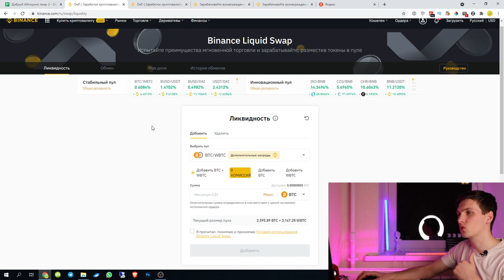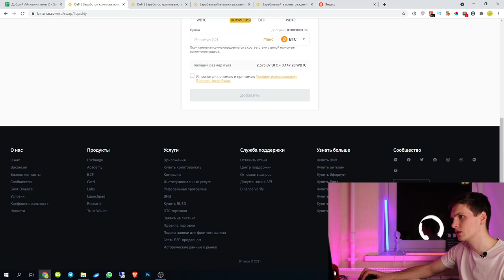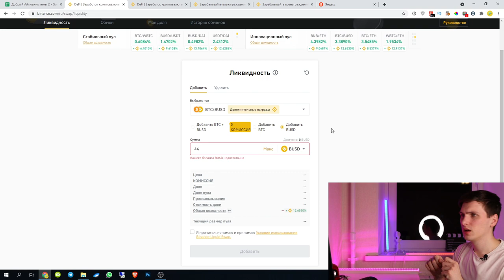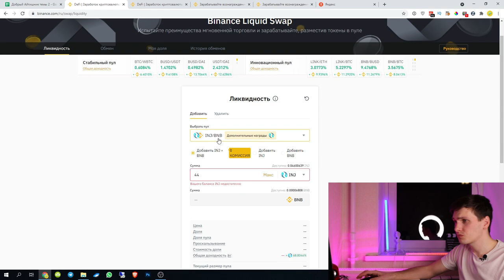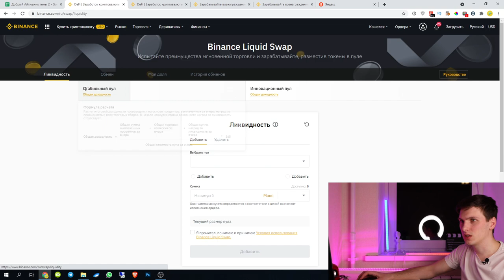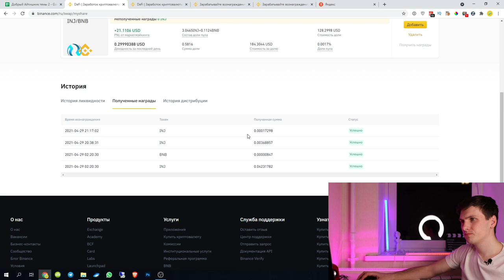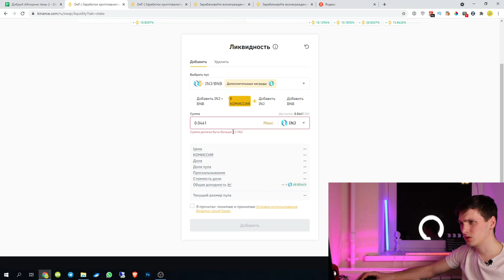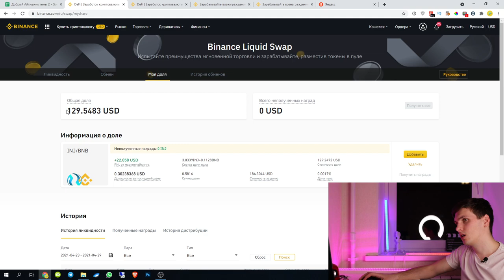Как заработать на пулах ликвидности на Binance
Показываю как можно заработать на пулах ликвидности или Liquid Swap на бирже Binance на пассиве. Данный способ заработка не требует особых усилий, достаточно базовых знаний. .